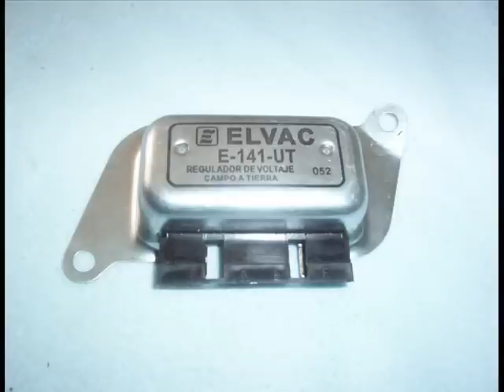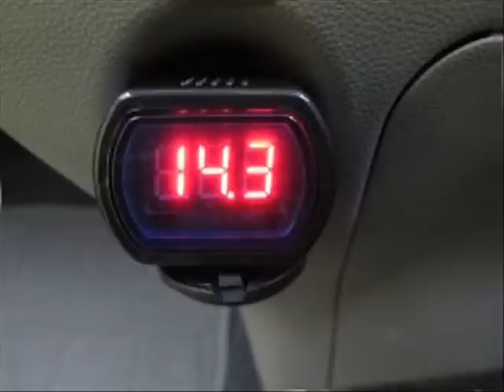ALTERNADOR COMO INSTALAR UN REGULADOR EXTERNO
Visita nuestra pagina donde encontraras los manuales de reparación
de múltiples marcas ahora también contamos con manuales
de transmisiones automáticas todo completamente gratis, contamos
con mas de 350 manuales de reparación
Manuales De Reparacion
link: de la pagina: